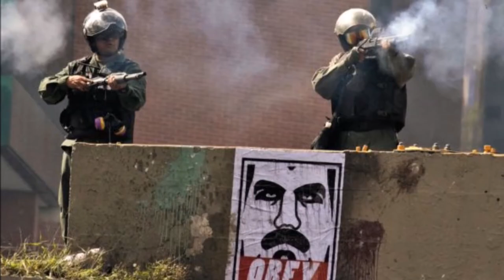Todo con Orlando: Reunión de embajadores de la OEA sobre Venezuela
La OEA se volvió a reunirse para hablar de Venezuela y nuevamente no hubo acuerdo sobre las medidas que se deben tomar.

No se pierda, Todo con Orlando de  lunes a viernes a las 9:00 p.m.  Tiempo Centroamérica, 10:00 p.m. Tiempo de Panamá y 11:00 p.m. Tiempo de Caracas.